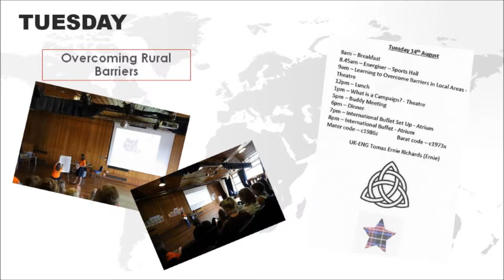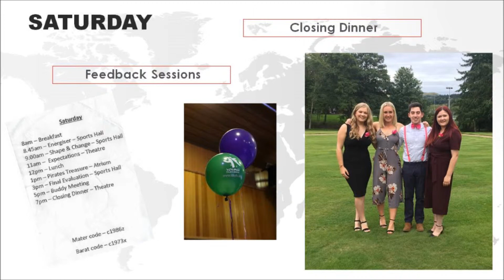European Rally Tomas Richards